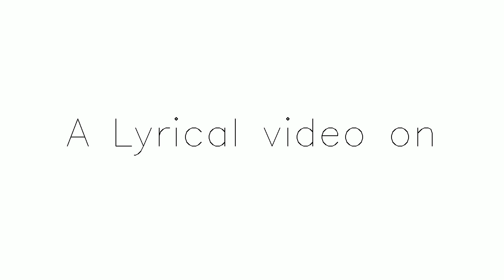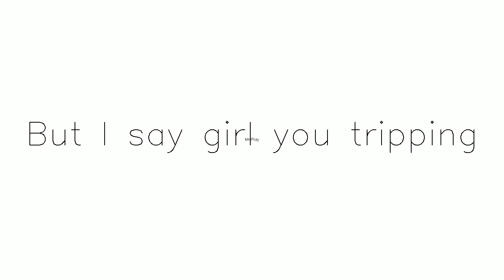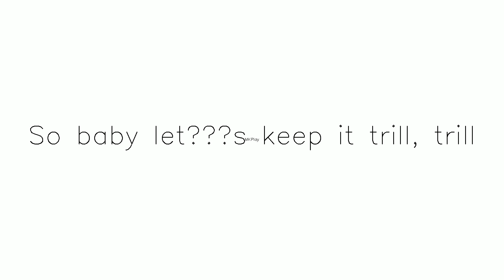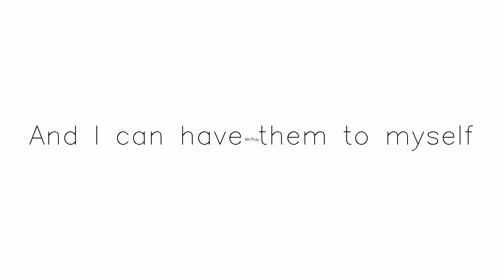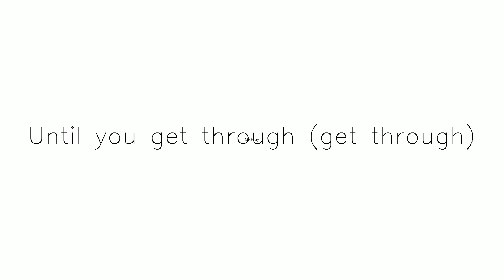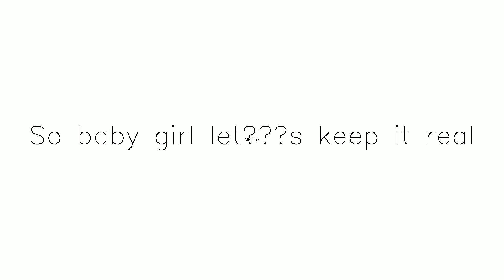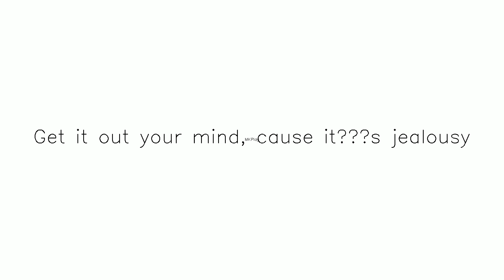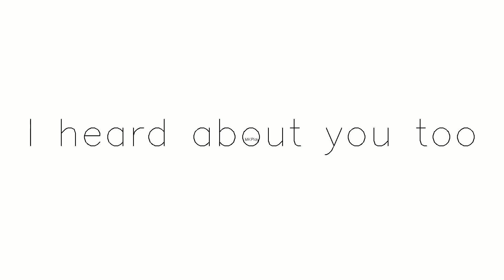Title Keep It Trill yt temp | Subscribe & share Subscribe,Like and Share